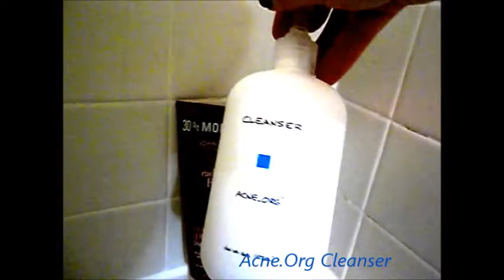My Bedtime Beauty Routine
Last video before Turkey Day, so I am wishing you all a VERY Happy Thanksgiving to those in the states. To my foreign friends, have a wonderful, beautiful week! xoxo